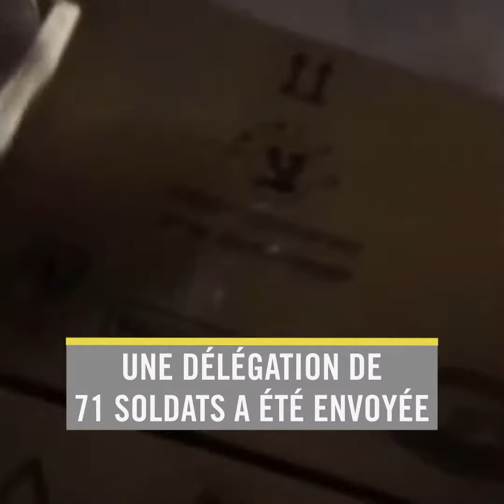Délégation de Tsahal au Mexique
Israël vient en aide aux pays victimes de catastrophes naturelles et voit dans cette aide un devoir moral